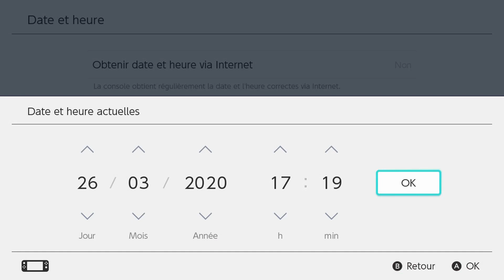Comment Devenir Riche En Clochettes Sans Efforts ! 💰 [ Animal Crossing : New Horizons ]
Aujourd'hui un petit tutoriel pour devenir riche en clochettes sur le jeu 99% capitaliste qu'est Animal Crossing New Horizons "Je veux de l'argent ! Avec l'argent, tu peux tout acheter" comme dit Leolio Paradinaito dans Hunter X Hunter !

❗ Déroules la description pour plus de détails sur la vidéo et si tu es curieux ❗